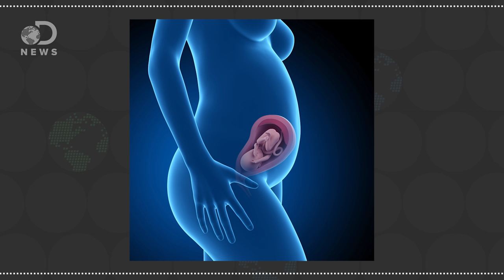Does Playing Classical Music Make Your Baby Smarter?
Some people say playing classical music, even before a baby is born, will make them smarter, but is this actually true?

Playing along with the Mozart effect
"But for all its beauty, power and capacity to move, researchers have concluded that music is little more than ear candy for the brain if it is consumed only passively."

"Our results show that extensive prenatal exposure to a melody induces neural representations that last for several months."